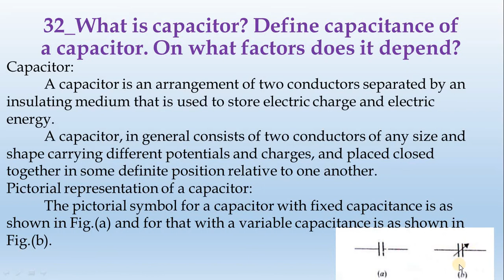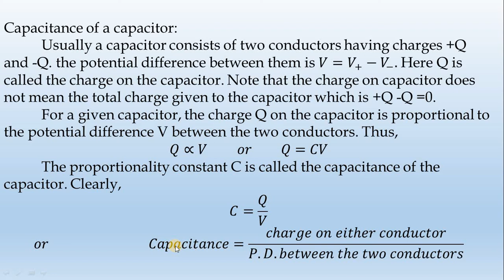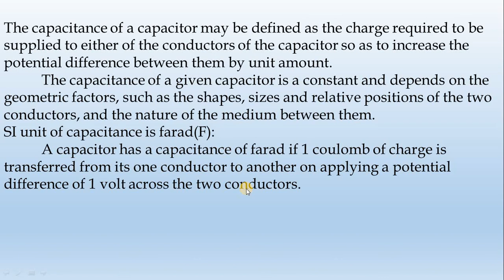32_What is capacitor-by-Diwakar Karuppiah || தமிழ்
What is capacitor? Define capacitance of a capacitor. On what factors does it depend?
Capacitor:
 A capacitor is an arrangement of two conductors separated by an insulating medium that is used to store electric charge and electric energy.
 A capacitor, in general consists of two conductors of any size and shape carrying different potentials and charges, and placed closed together in some definite position relative to one another.
Pictorial representation of a capacitor:
 The pictorial symbol for a capacitor with fixed capacitance is as shown in Fig.(a) and for that with a variable capacitance is as shown in Fig.(b).
Capacitance of a capacitor:
 Usually a capacitor consists of two conductors having charges +Q and -Q. the potential difference between them is 𝑉=𝑉_+−𝑉_−. Here Q is called the charge on the capacitor. Note that the charge on capacitor does not mean the total charge given to the capacitor which is +Q -Q =0.
 For a given capacitor, the charge Q on the capacitor is proportional to the potential difference V between the two conductors. Thus,
𝑄∝𝑉         𝑜𝑟         𝑄=𝐶𝑉
 The proportionality constant C is called the capacitance of the capacitor. Clearly,
𝐶=𝑄/𝑉
𝑜𝑟                               𝐶𝑎𝑝𝑎𝑐𝑖𝑡𝑎𝑛𝑐𝑒=(𝑐ℎ𝑎𝑟𝑔𝑒 𝑜𝑛 𝑒𝑖𝑡ℎ𝑒𝑟 𝑐𝑜𝑛𝑑𝑢𝑐𝑡𝑜𝑟)/(𝑃.𝐷.𝑏𝑒𝑡𝑤𝑒𝑒𝑛 𝑡ℎ𝑒 𝑡𝑤𝑜 𝑐𝑜𝑛𝑑𝑢𝑐𝑡𝑜𝑟𝑠)
 The capacitance of a capacitor may be defined as the charge required to be supplied to either of the conductors of the capacitor so as to increase the potential difference between them by unit amount.
 The capacitance of a given capacitor is a constant and depends on the geometric factors, such as the shapes, sizes and relative positions of the two conductors, and the nature of the medium between them.
SI unit of capacitance is farad(F):
 A capacitor has a capacitance of farad if 1 coulomb of charge is transferred from its one conductor to another on applying a potential difference of 1 volt across the two conductors.